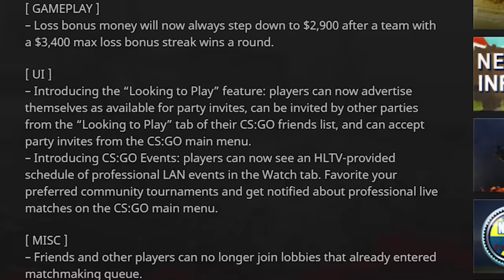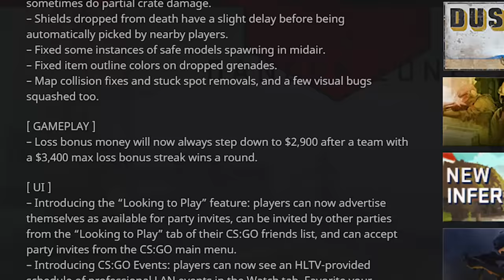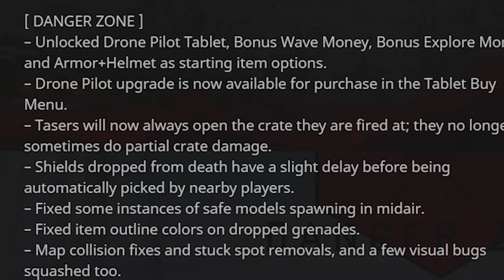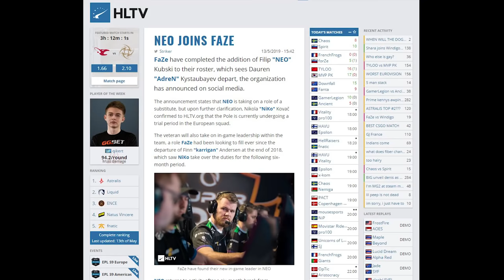LA MEJOR ACTUALIZACION DE CS:GO EN MUCHO TIEMPO